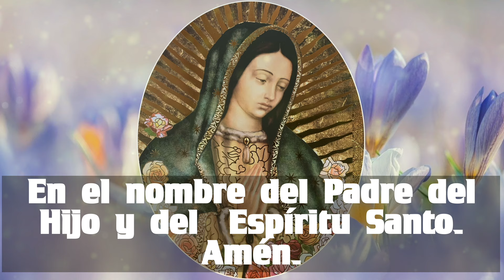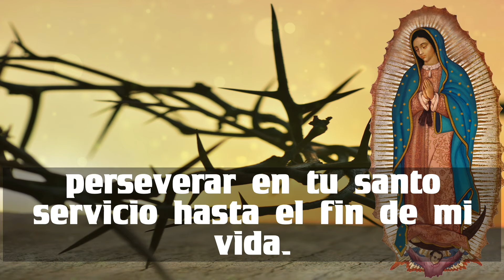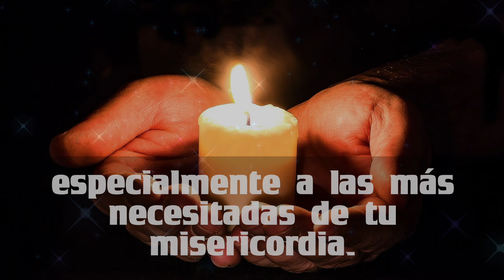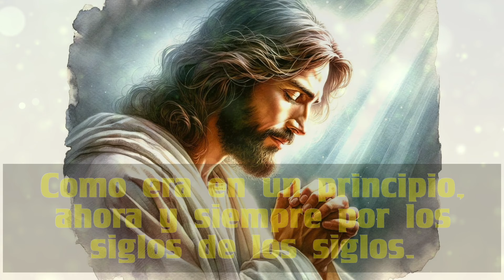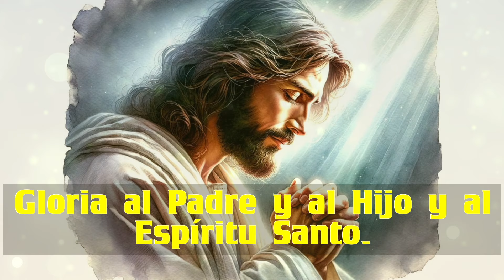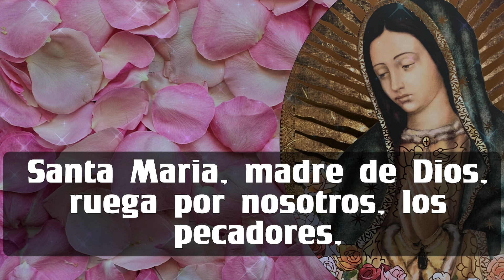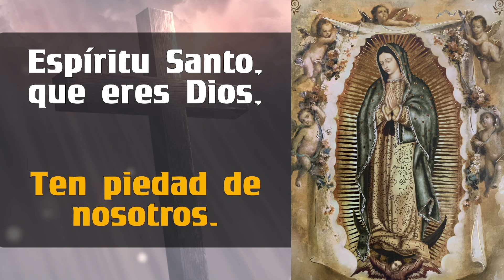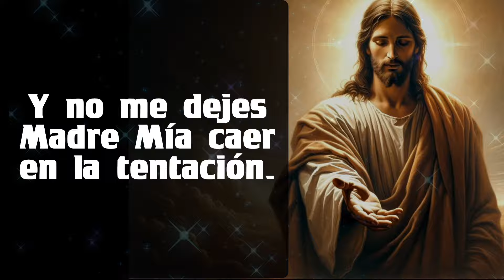EL SANTO ROSARIO ❤️❤️ de hoy SABADO 🙏🏻🙏🏻 26 de OCTUBRE 💐🌹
5 minutos de ORACIÓN REZAR EL SANTO ROSARIO ❤️❤️ de hoy  SABADO 🙏🏻🙏🏻 26 de OCTUBRE 💐🌹

GRACIAS !
BENDICIONES !